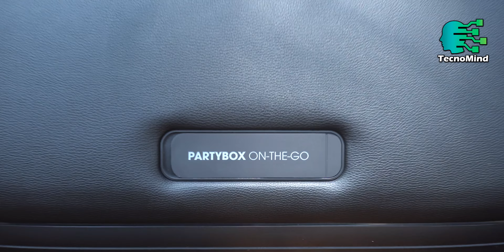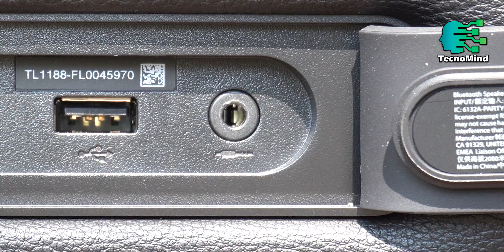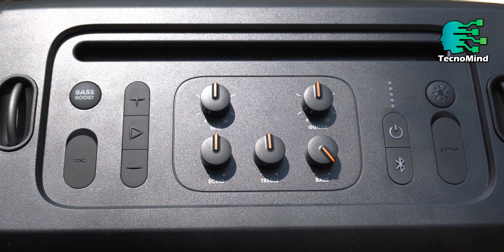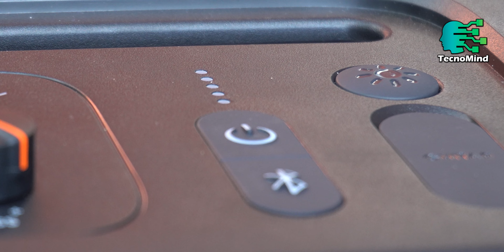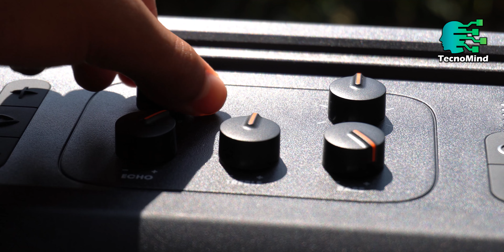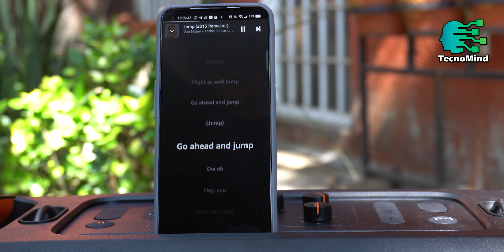FIESTA con JBL PartyBox ON-THE-GO (Karaoke integrado) | Review en español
Arma la fiesta en grande con karaoke incluido gracias a la JBL PartyBox OnTheGo. Te traigo su análisis a fondo.

💥 MIRA ESTOS OTROS CANALES 💥
▶️ Tecnologia Geek:

00:00 Introducción
01:18 Diseño
07:30 Calidad de audio
09:49 Micrófono karaoke
12:03 Autonomía
14:21 Características especiales
16:00 Conclusiones